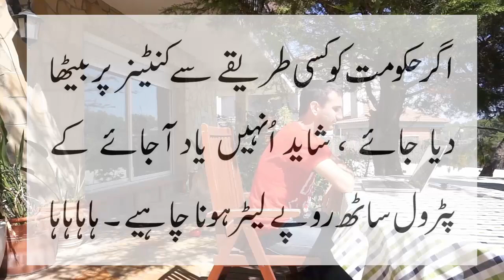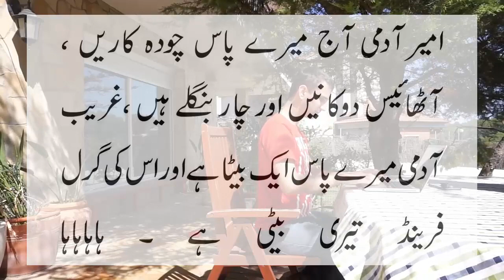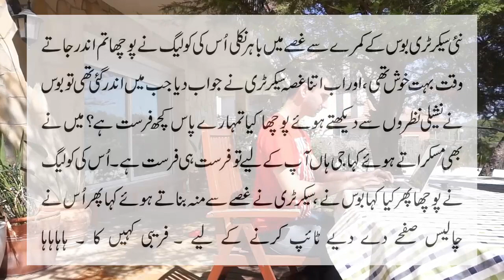secretary and boss entertaining meeting by ntv urdu 2020 new